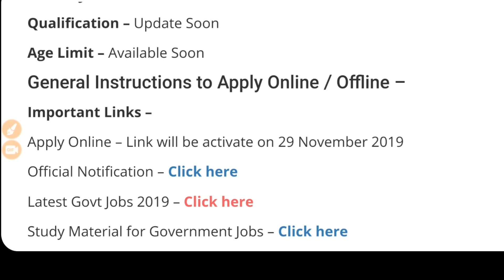Forest Department Recruitment 2020|Govt newJobs Dec 2019|New job opening Dec 2019 Job// new job post